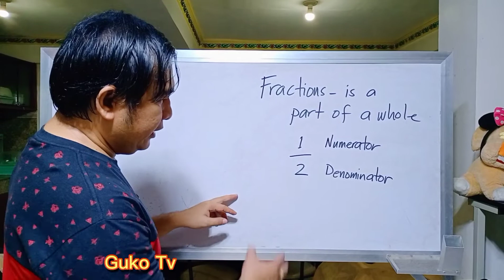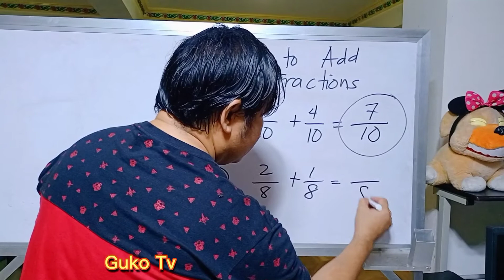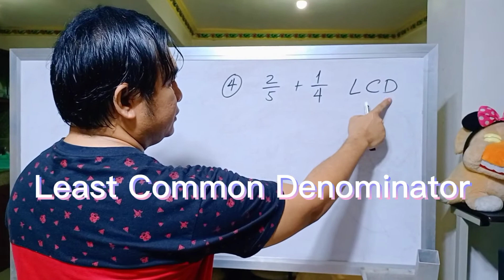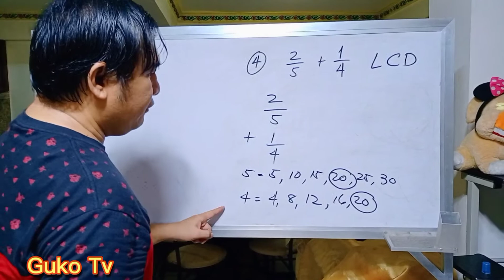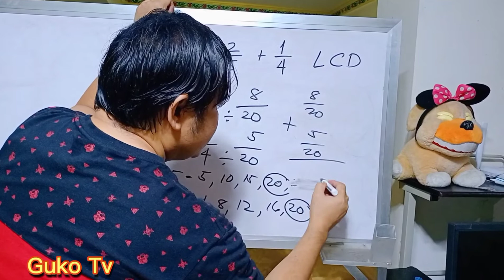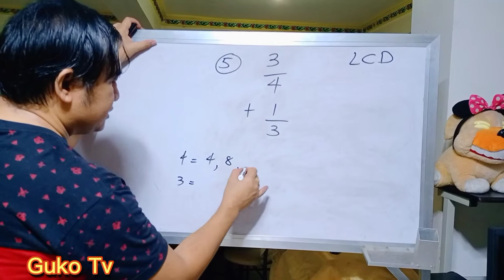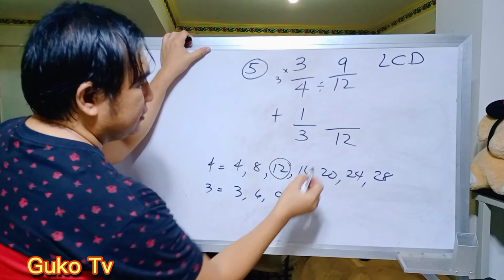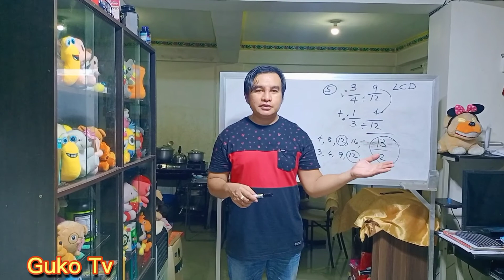How to Add Fractions Made Easy Math Tutorial | Adding Fractions Made Simple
I hope maka learn ang mga kabataan sa video na ito...